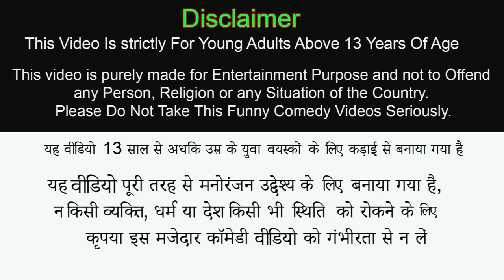Jail Thief Escape Helicopter Escape Police Thief Funny Comedy Video Hindi Kahaiya Hindi Moral Story